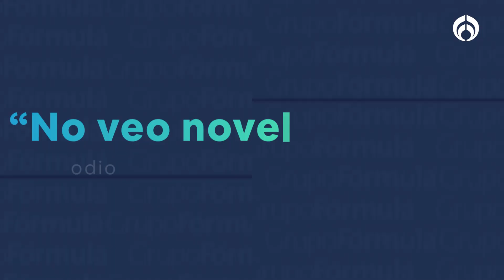“No me veo porque odio verme y escucharme actuar”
Víctor González, actor mexicano, declaró "No veo novelas, porque no me gustan, pero sí me gusta participar en ellas”. El histrión que le da vida a Calixto en la novela 'El amor invencible' asegura que su personaje se merecía todo lo que le pasa en los capítulos finales y que será increíble el final, el cual será  trasmitido hoy en Las Estrellas. Pese a que el actor se mostró renuente a consultar su trabajo, dijo que sí le gusta ver algunos fragmentos de ellas para corregir cosas muy puntuales de su actuación.
Grupo Fórmula

Canal sugerido

Descarga nuestra